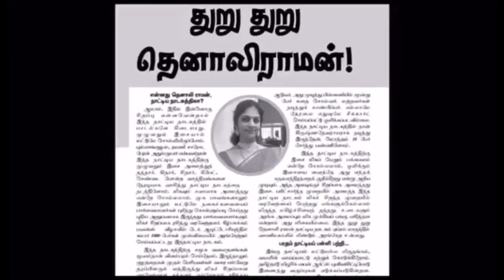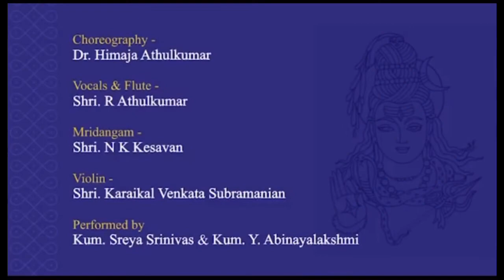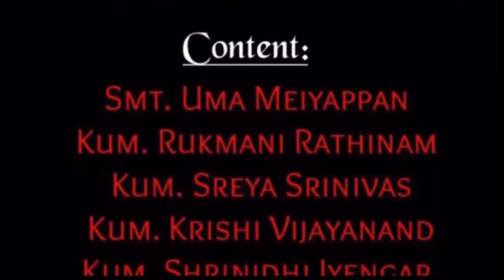Ragam Tanam Pallavi - Kaal Hasti and Oorthuva Thandavam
This episode showcases the devotion of Elephant and Snake in Vasantha bhairavi raagam.. Also depicts the story of Goddess Kali and Lord Shiva.
In the story of Elephant and snake, you will realise that how and what method we use for prying to God is not important, only the true shraddha counts to attain moksha. Both thought the other’s way of worshipping is wrong and fought and died in ignorance. Lord shiva took pity on them liberated them.
In the next Story watch the fierce dance battle between Goddess Kali and Lord Shiva.The latter performed Oorthuva thandavam to win over Goddess Kali.

ABOUT BHARATHAM ACADEMY OF FINE ARTS
Bharatham Academy of Fine Arts was started in the year 1996. The Principal of Bharatham is Dr Himaja Athulkumar. Our Students have had scholarships from ministry of culture, VDS arts academy. Our productions have been reviewed by 'The Hindu' and we have had more than 50 arangetrams.

Dr Himaja is the Disciple of Kalaimamani Dr Uma Anand. She had her Arangetram in Jan 1983 after 7 years of training from Prof Sudharani Raghupathy. Her programmes have been telecast in the Delhi, Bombay and Madras Door darshan. She has produced many dance dramas like the Shivalinga Dharisanam, Easwara Dharisanam, Shakthi prabhavam, Paranthama Vaibhavam, Shanmugane Guhane and Thuru Thuru Tenali Raman. She has been interviewed by various channels and has also judged an episode of Tha ka di mi Tha. She is the lesson writer for Annamalai University and holds a master’s degree in dance from Annamalai University. She has received her doctorate from Madurai Kamaraj University. She is a Lecturer for Bharatanatyam at Thamizh Isai Kalloori and the Joint Secretary of Prayathnam.